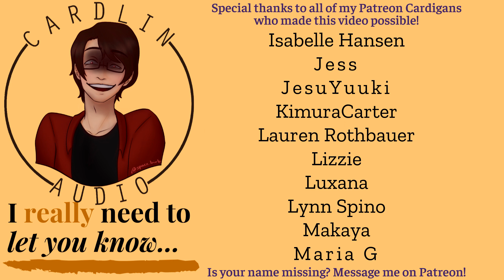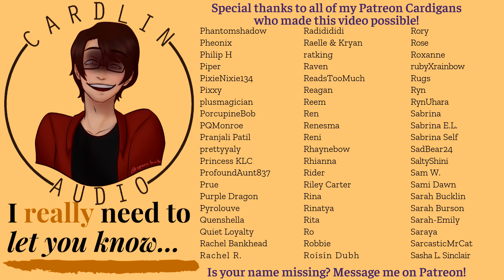ASMR Voice: I really need to let you know... [M4A] [Emotional confession goes differently]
Written and edited by Rhianna!

2066 N Capitol Ave #1070

- High School
- Vampires
- Cheating